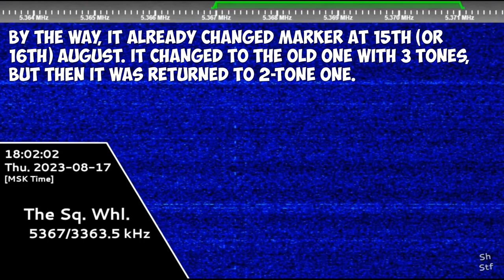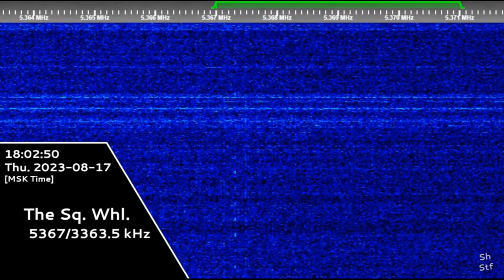The Squeaky Wheel | 17th August 2023 | New Low Pip Marker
Timecodes:
Soon
Hope you will enjoy! 😉